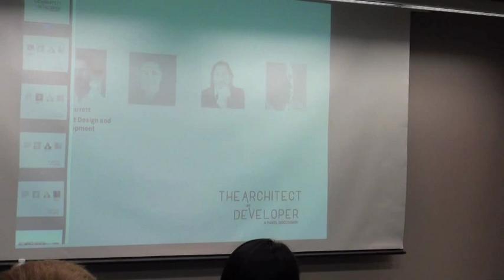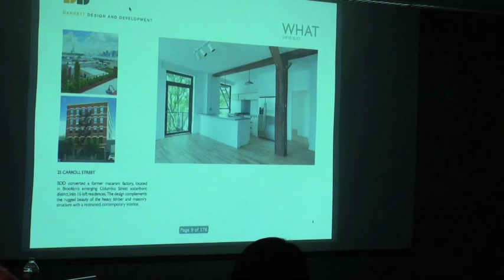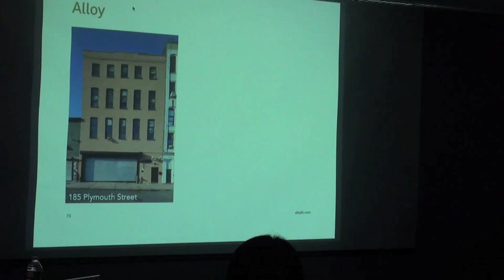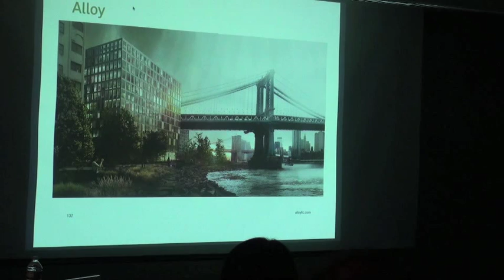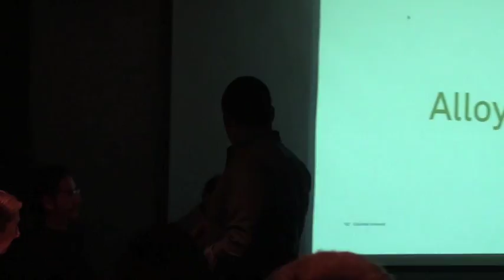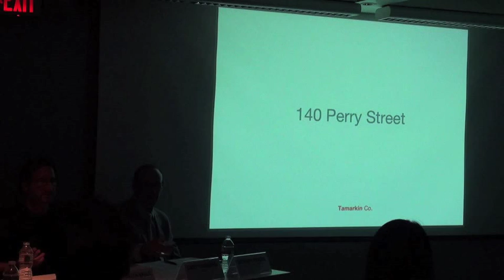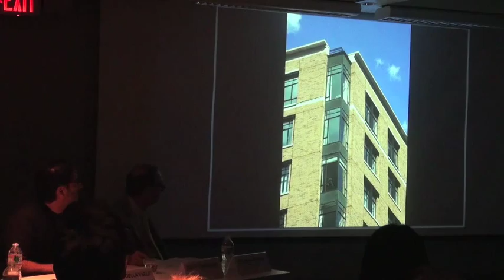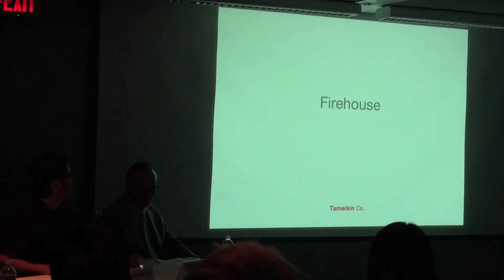The Architect as Developer, Panel Discussion 11/5 Harvard GSD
On November 5th the RED Club hosted a panel discussion on the topic of the architect-as-developer practice model. The event brought together three leading professionals in the industry to discuss the reasons each decided to pursue this method of practice, the benefits that it has afforded them, and the myriad issues related to running such integrated practices.  Present at the event were Alex Barrett from Barrett Design and Development, Jared Della Valle from Alloy LLC, Cary Tamarkin from Tamarkin Co., and Richard Peiser, the Michael D. Spear Professor of Real Estate Development at the Graduate School of Design, who moderated the night’s discussion.  Speaking to a standing-room-only crowd, the panelists briefly introduced their own firm’s work before opening to a student led question-and-answer session. The event generated a fruitful discussion between the professionals and the students about how they were able to pull of their first development deal, how to secure project financing, how to balance design aspirations with fiscal realities, and more.